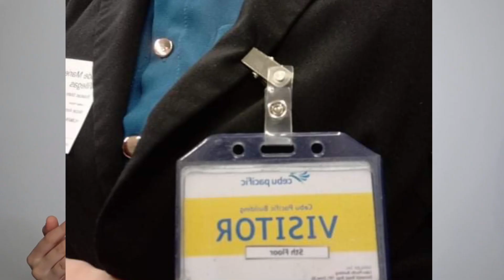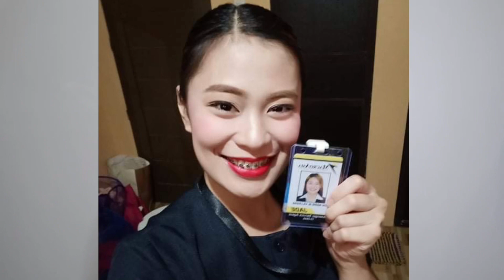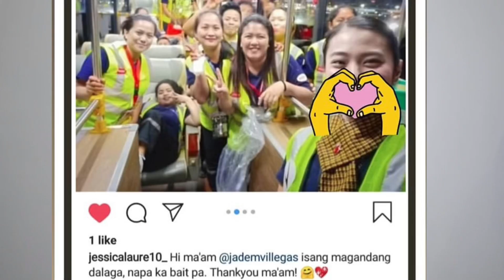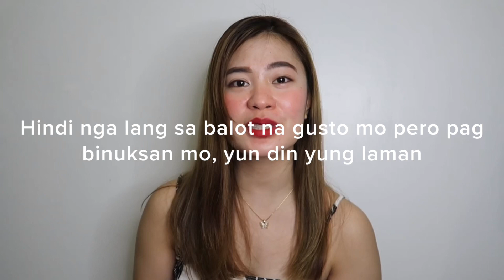My PSA Journey 🇵🇭 (Philippine Airlines)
Dapat kahapon pa to nakaupload pero since ang daming problema kahapon (Ulysses PH), di na ko nakisabay. SANA SAFE KAYONG LAHAT AT NARESCUE NA YUNG MGA NANGANGAILANGAN NG TULONG. Salamat sa lahat ng tumutulong kahit pa simpleng share lang yan sa FB/Twitter para lang makaabot sa may kayang tumulong. Praying for everyone’s safety. 🙏🏻🤍

Happy 2nd anniversary to my airport life. Starting from this vlog, iba na yung description ko. Hindi na

Hi, I'm Jade Marie Villegas.
A ground attendant by profession, a Youtube Vlogger by heart. But still working on myself so I can fly with you soon! ✈️

Huhu. Napakalungkot ng bagay na to. Salamat sa dalawang taon, Macroasia! Kahit na di na ko nakapasok ng 8 months dahil sa pandemic. You still have my heart, aviation! Di ko makakalimutan lahat ng memories and lessons na natutunan ko sa araw araw kong plot. I love you all. 🥺✈️❤️

JAD — pushback 🛫